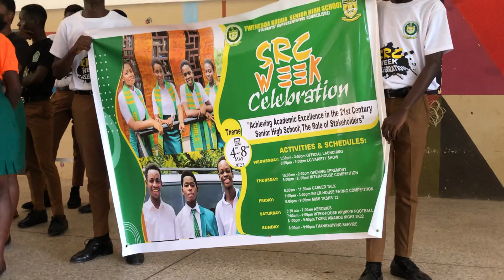😃 The View from the Auditorium. Official Launch of the SRC Week '22. 💚